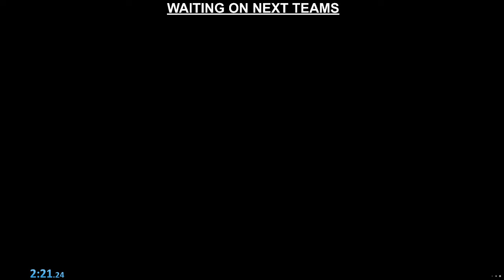OhTofu Twitch VOD (SCRIMS) | March 1st, 2024